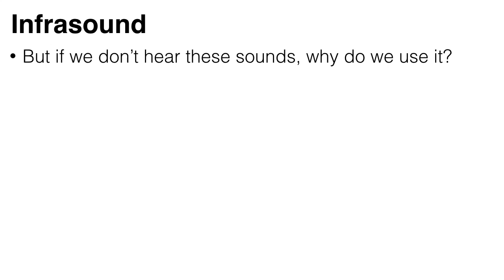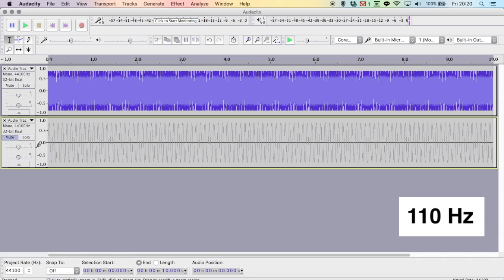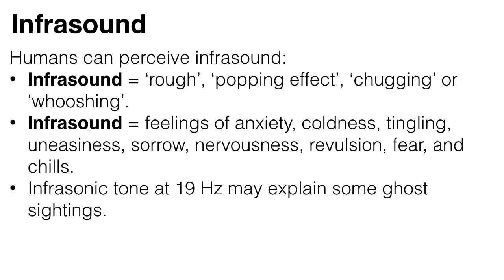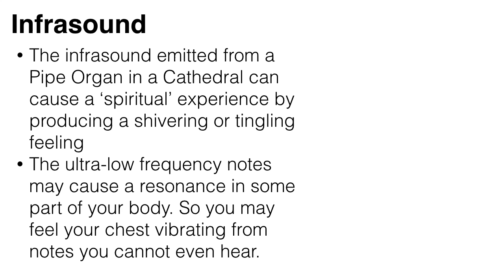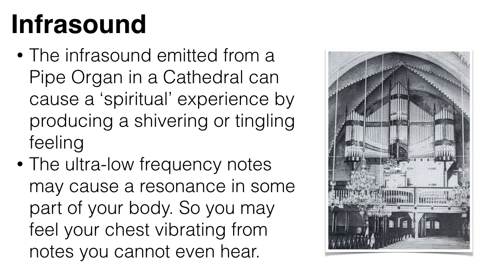14. Infrasound & Ghosts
Some instruments can play notes that are below the normal human hearing range – which is called infrasound. For example, the 32 foot pipe in a pipe organ creates a note at 16.4 Hz, and the 64 foot pipe creates a note at 8.2 Hz. Some electronic music also uses infrasound.

But if we don’t hear these sounds, why do we use it? Well, interestingly even though we can’t hear the note, we can still, somehow, perceive it.
- If it is a complex wave, we might be able to hear the higher overtones which are in our hearing range.
- It’s still a sound wave, so it still interacts with other sound waves and may change the wave shape of audible notes and create a kind of beating effect. So infrasound affects the timbre of audible notes.
- But it’s much more interesting than this, we don’t so much hear infrasound as feel it.

Infrasound appears to lie of the edge of our perception, rather than outside it, especially when played with enough volume. And this makes it very curious and mysterious. Numerous experiments have been done on whether humans can perceive infrasound. It’s even been suggested an infrasonic tone at 19 Hz might be responsible for some ghost sightings